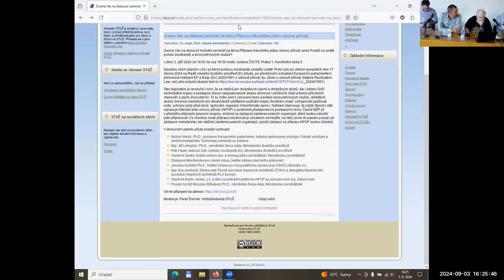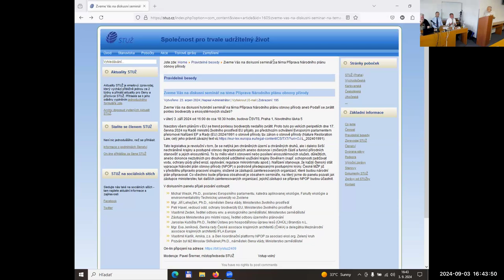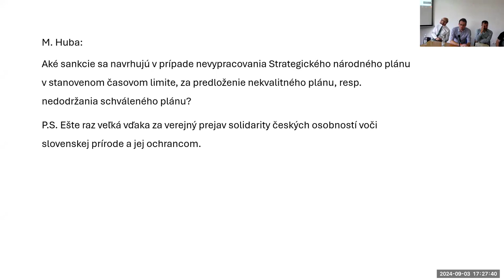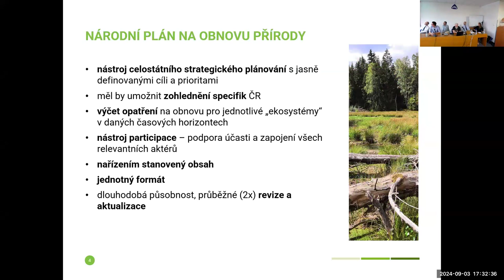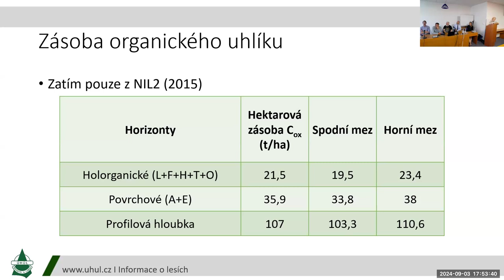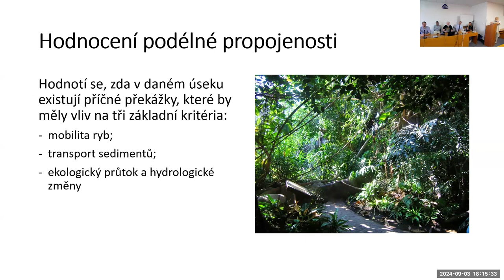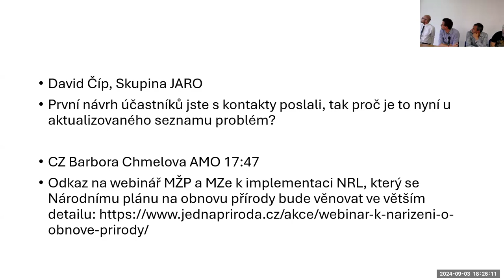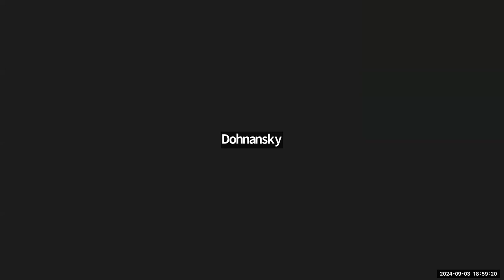Seminář na téma Příprava Národního plánu obnovy přírody